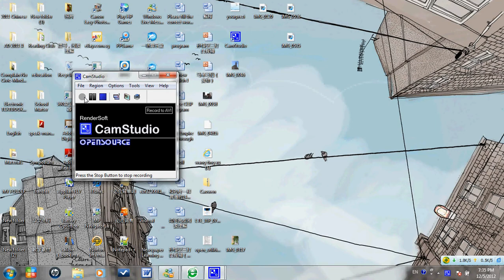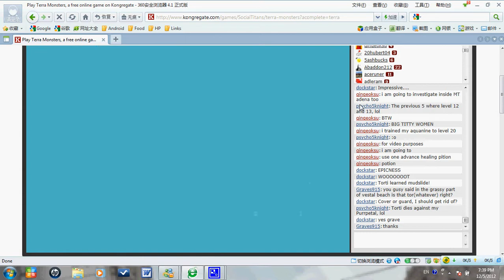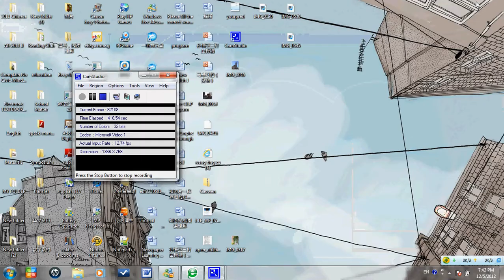Lets play Terra monster no.2 (Into Mt Adena!)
this is my terra monster lets play part 2. we are in the mt adena tracks. next time we will be doing inside Mt adena. i had asked a question inside. whoever answer the question will get a free subscription on their channel.